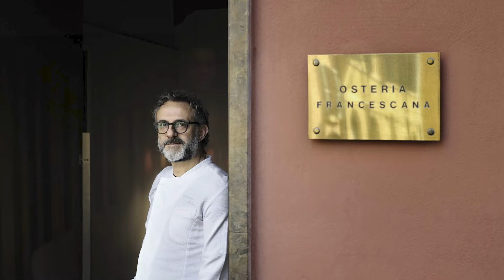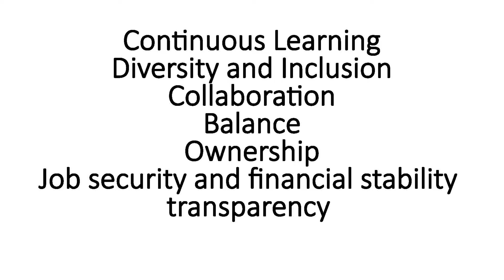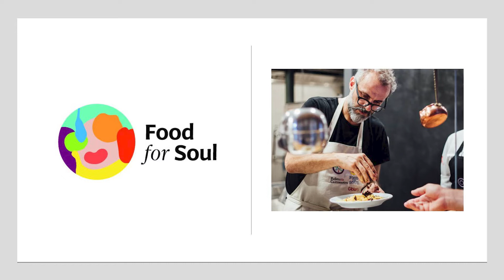Sentimiento de pertenencia y valores de empresa - Jessica Rosval (Casa Maria Luigia)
HOST 2021: SE BUSCA PERSONAL

Bajo el lema SeBuscaPersonal, la séptima edición de HOST, el Congreso sobre Tendencias e Innovación en Sala y Servicio de Basque Culinary Center, abordó en una jornada intensiva los retos que el sector experimenta para atraer, desarrollar y fidelizar el talento.

La jornada reflexionó entorno a las buenas prácticas y modelos de referencia para que los restaurantes puedan implementar las mejores prácticas para atraer al sector a personas con talento y hacer que sigan creciendo y desarrollándose profesionalmente, con un objetivo final: ofrecer el mejor servicio a los clientes.